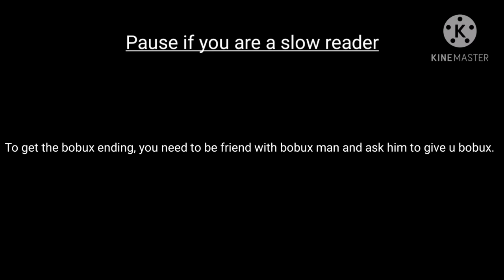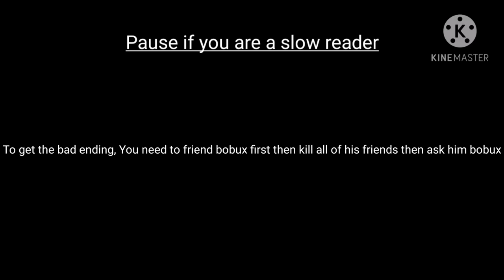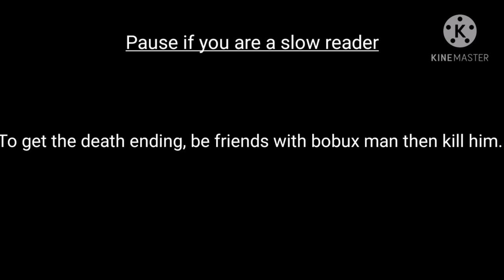Bobux man all endings part 1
Inspired by tf2 all endings vid

I am still making the su tart multiverse episode 1 so you need to wait a little more because I just started :)

Musics used in this vid:

bobux, no Bobux, death endings - geometry dash practice music

Bad ending - megalovania sad

[REDACTED] ending - roblox horror ost

You can steal this as long you say this is not yours or else I will strike you down.